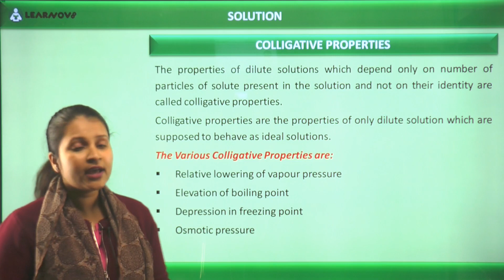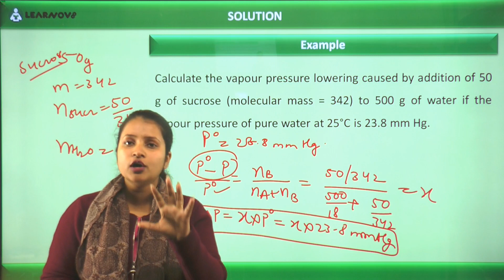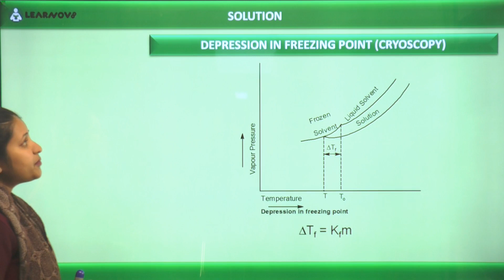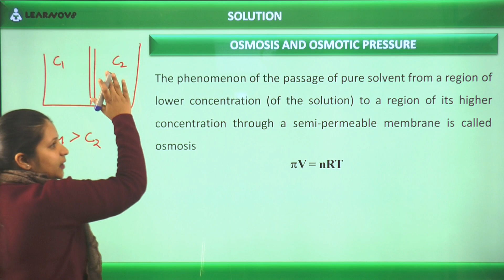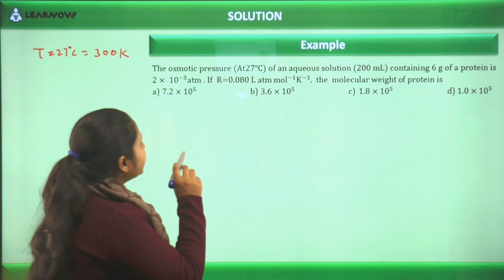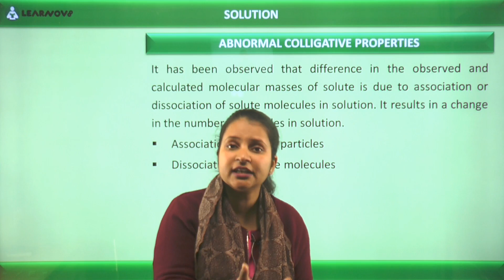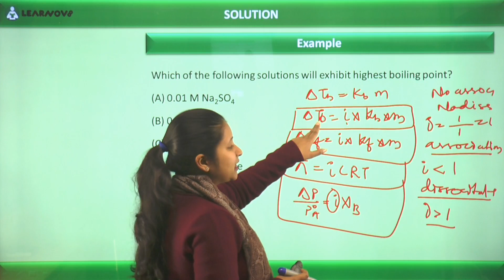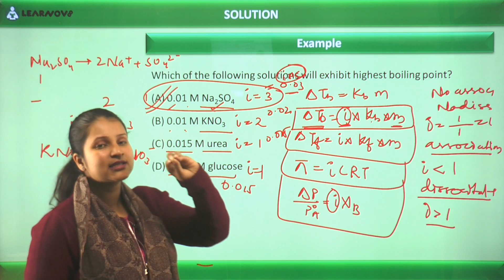Liquid Solution Lecture-2 | Pallavi Ma'am | NEET | JEE | Learnov8